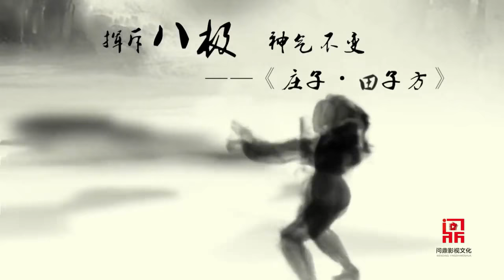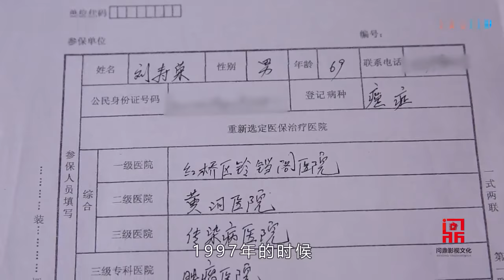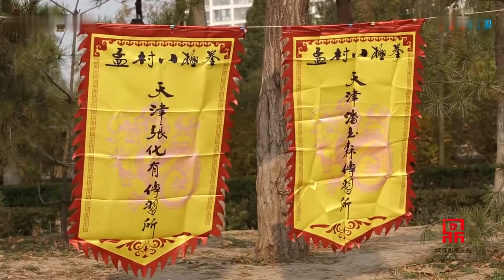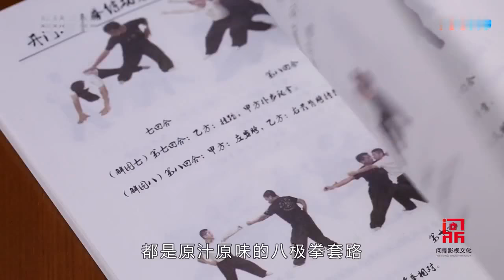Life of Baji Quan master Liu ShouRong (sub fr)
A nice and moving documentary about the life of Baji Quan master Liu ShouRong (刘寿荣), from Tianjin, and his dedication to the art of Baji Quan.
Use the automatic translation feature to translate the subs from French to any language ... ;-)